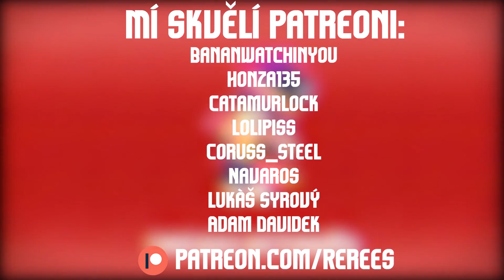LIDL PRAHA - (Indiana Jones and the Emperor's Tomb #4) - Sestřihy Agraela #59